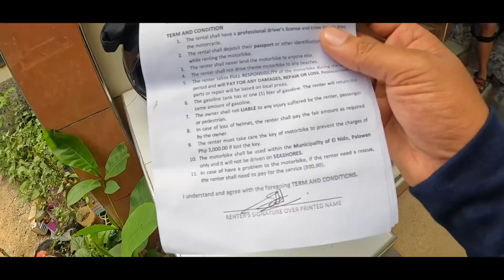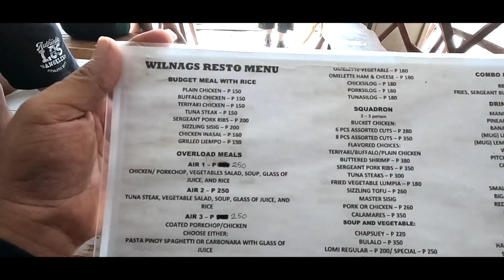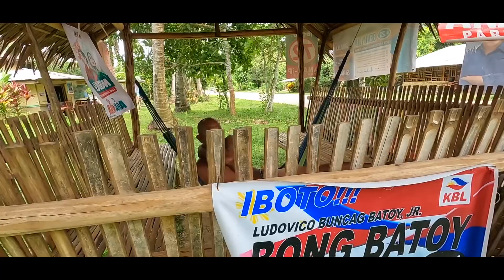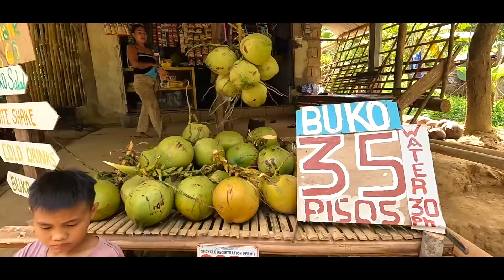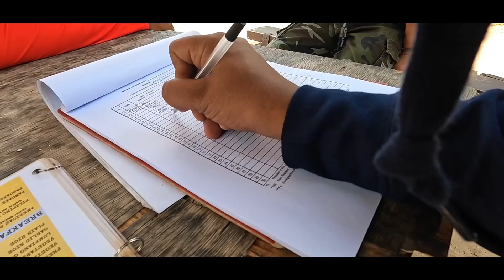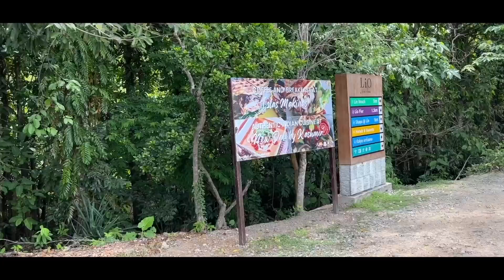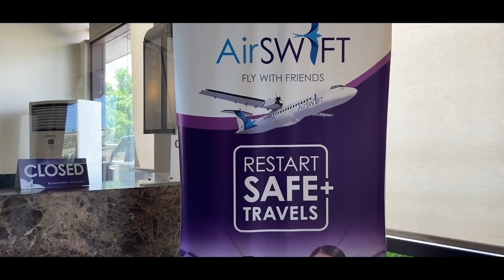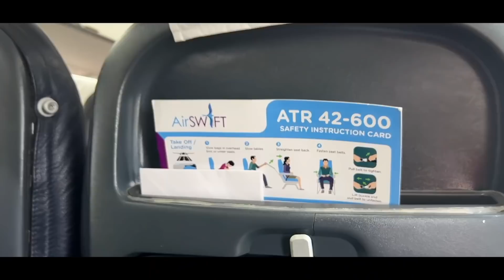റിസോർട്ടിൽ നിന്നും വിമാനം കയറിയപ്പോൾ, Flying from a Private Airport - El Nido to Cebu on Air Swift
El Nido to Cebu on Air Swift, Flying from Lio Private Airport - റിസോർട്ടിൽ നിന്നും വിമാനം കയറിയപ്പോൾ

00:00 Introduction
01:03 Rent Bike in Philippines
02:06 Petrol price in Philippines
02:56 Philippines Lunch
04:11 Roads in Palawan Island
08:01 Tender Coconut in Philippines
12:18 Nacpan Beach
13:40 Enjoying at Beach
16:41 Swimming in Nacpan Beach
22:12 Check Out from Resort
24:10 Lio Private Airport
28:32 Check-In
30:10 Walking to the aircraft
31:10 Boarding to Air Swift
33:11 Air Swift Take Off from Lio Private Airport
35:41 Air Swift landing at Cebu
37:06 Meet Indian Pilots